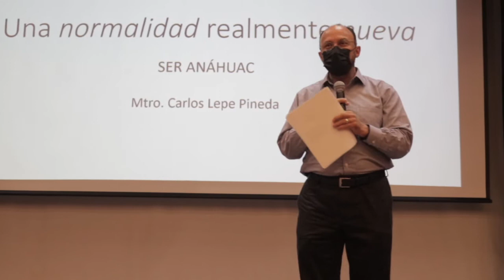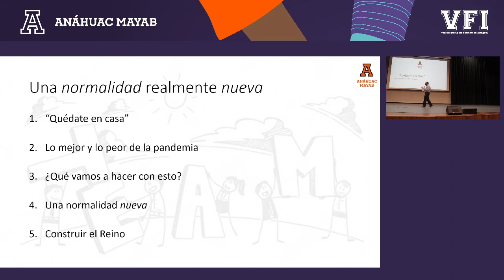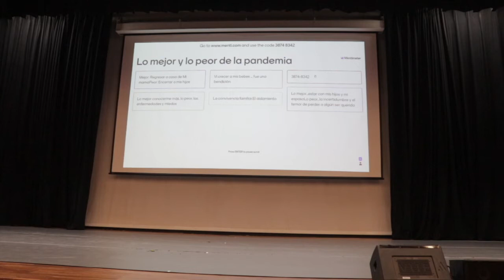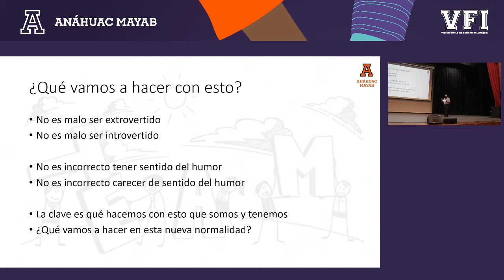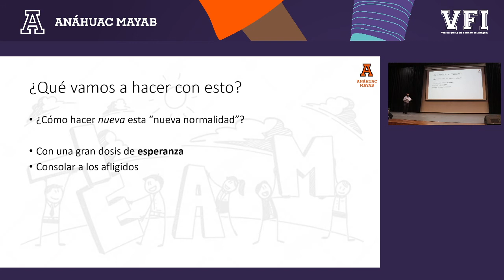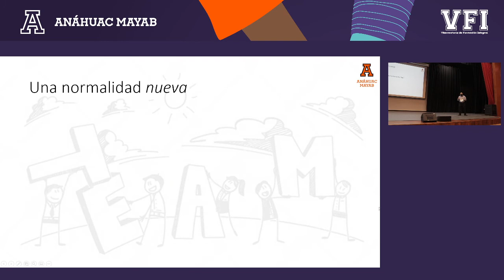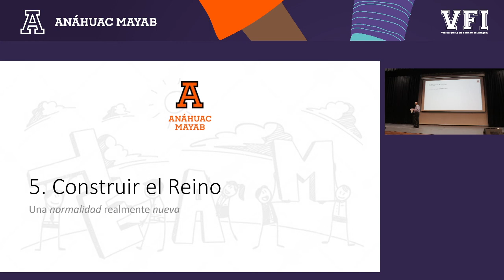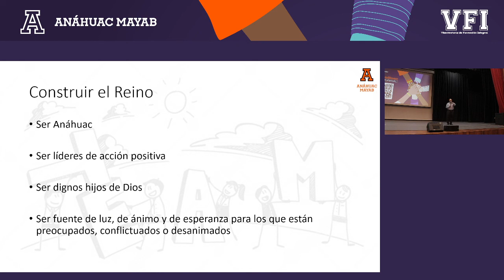Ser Anáhuac Enero 2022